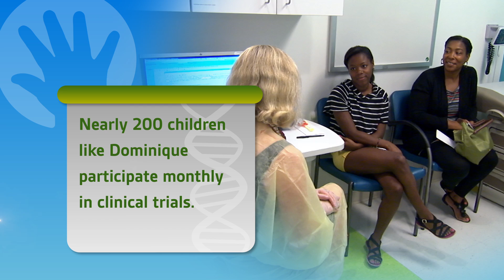From the Lab to New Therapies: Research That Improves Kids’ Lives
Clinical trials can offer new hope to families with children who have serious conditions. Meet Lurie Children’s research leaders and two special patients enrolled in clinical trials, one for cystic fibrosis and one for achrondoplasia (dwarfism).